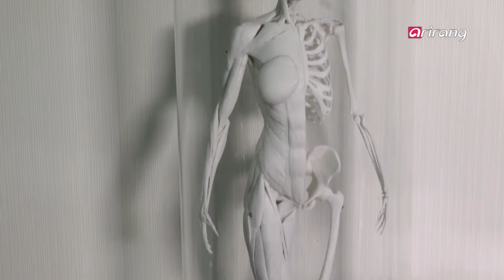ROKIT's BIO 3D PRINTER, INVIVO (Arirang TV_ProjectK)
INVIVO, ROKIT's proudly presented bio 3D printer was on 'Project -K', Arirang TV!